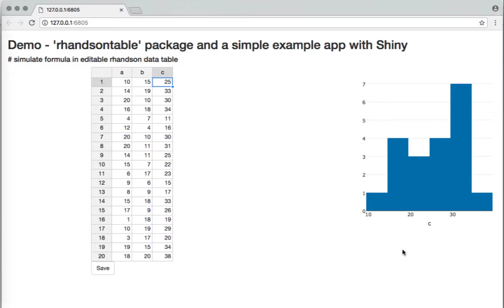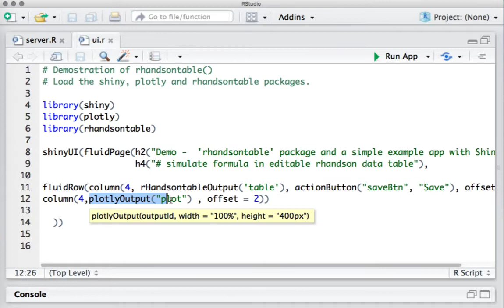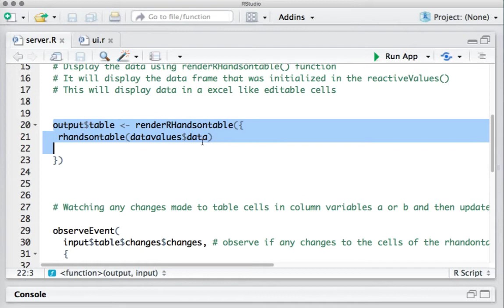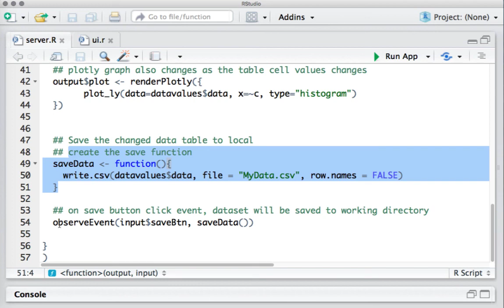R Shiny App Tutorial | rhandsontable change event example app | Simulating a formula in data grid